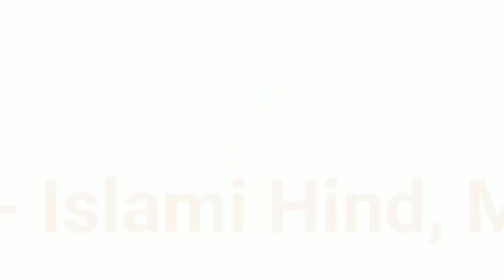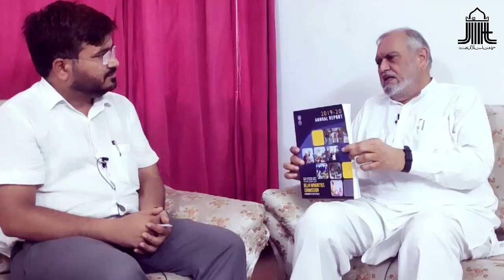Interview with Dr Zafarul Islam Khan ( Ex - Chairman Delhi Minority Commission) | Must Watch & Share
He spoke on various issues such as Delhi government's working style, reformation needed in DMC and Fact finding report of Delhi Riots etc.

Dr. Zafarul-Islam Khan is a senior journalist, scholar and author of over 50 books in English, Urdu and Arabic.  He studied in India, Egypt and UK.  He worked in Egypt, Libya and UK.  He was the Chief Editor of The Milli Gazettee from its inception in January 2000 to December 2016.  He was President for three terms of the All India Muslim Majlis-e-Mushawarat (AIMMM), the umbrella body of Indian Muslim organizations.  He is Chairman of Charity Alliance which is doing charitable work among some of the most disadvantaged people in places like Murshidabad and Muzaffarnagar.  He has attended dozens of conferences across the world and has delivered keynote addresses in many Indian and foreign universities.  He organized a number of international conferences in London and Delhi including the International Dialogue between Islam & Oriental Religions in February 2010 at Delhi which was inaugurated by Hon’ble Vice-President Mr. Hamid Ansari.  Dr. Khan frequently appears on top Indian and foreign TV channels on issues related to the Subcontinent and the Muslim World.  He was appointed as the Chairman of Delhi Minorities Commission on 15th July 2017 for a three year term.  Along with the two other members of the Commission, he assumed charge on 20th July 2017.